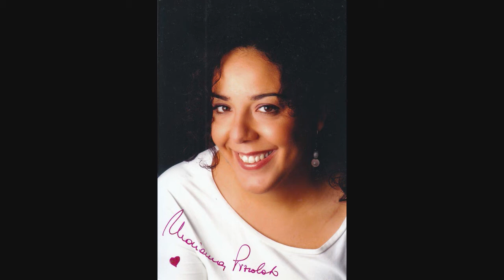Marianna Pizzolato - Taci non ti lagnar - Orlando RV 728 - Vivaldi